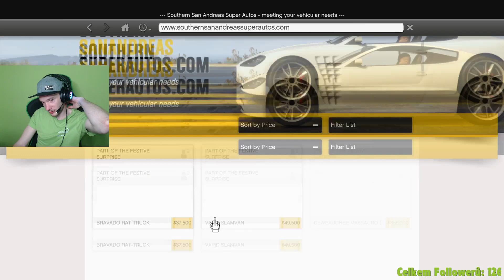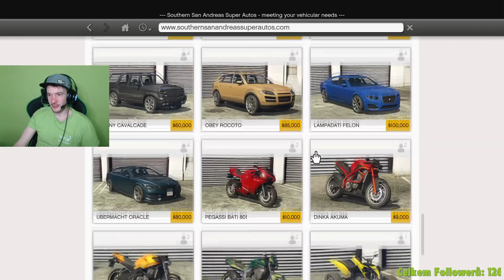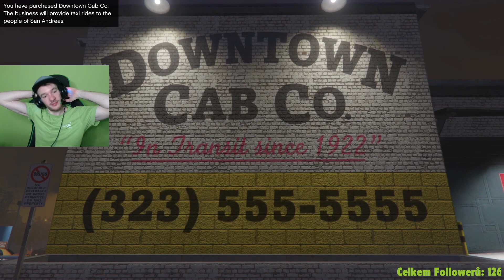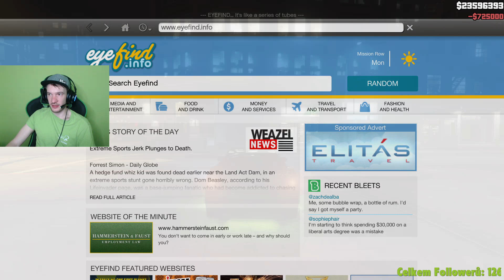[8.3. 2024] GTAV V - Záznam z Twitche 3/3 (#313)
Video pořízeno programem OBS
Upraveno v programu Sony VegasPro 13
CHCEŠ MI POSLAT DOPIS?
Tomáš Studnička
Porubská 552/24
Ostrava - Poruba
708 00